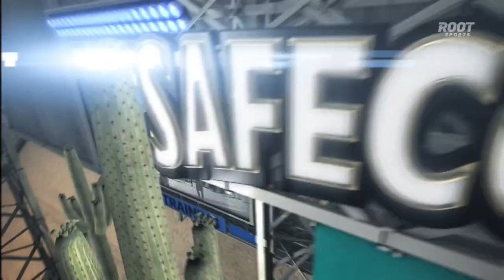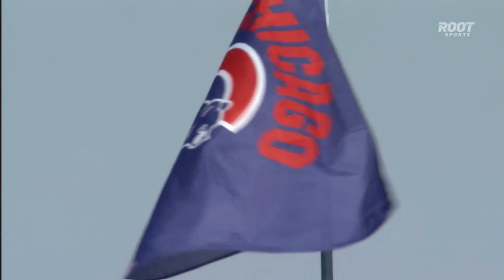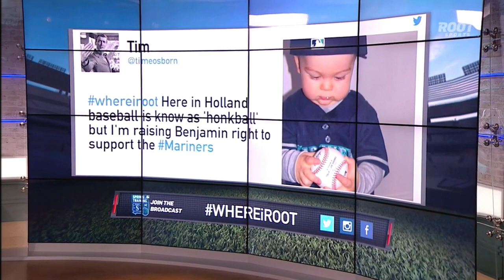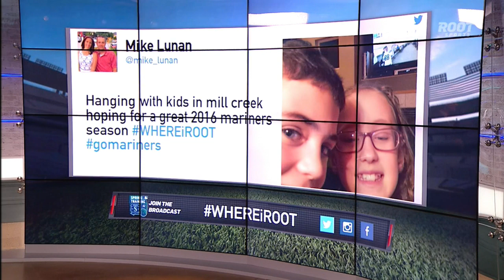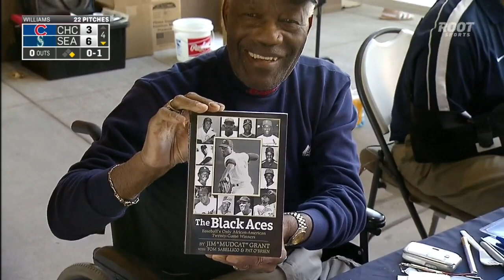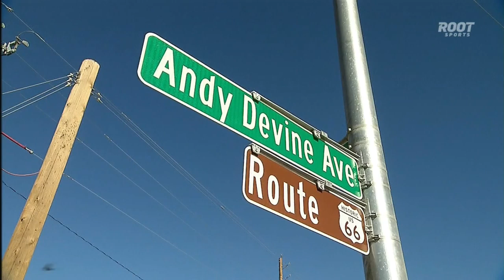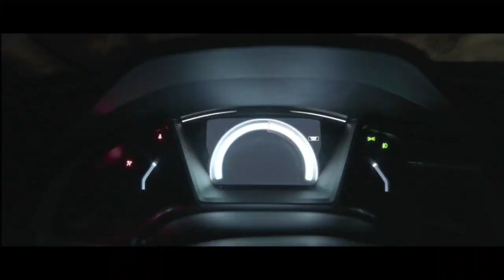CHN AT SEA - March 10, 2016